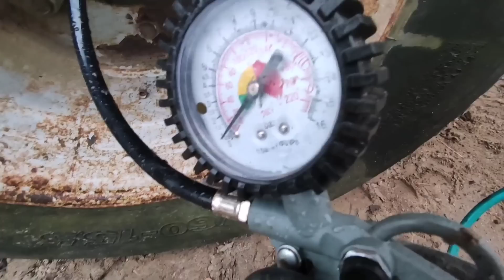ukis. zemaitija #21 mėšlas, arimas, molis.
Sveiki, video apie mėšlas ir arima, molis žiemą brolis o vasara kaip akmuo 🙈

Nepamirškite, Agro medios suteiktas kodas:ŪKIS10 vis dar aktyvus
Užsukite į puslapį ir įsigykite prekių pigiau 😉